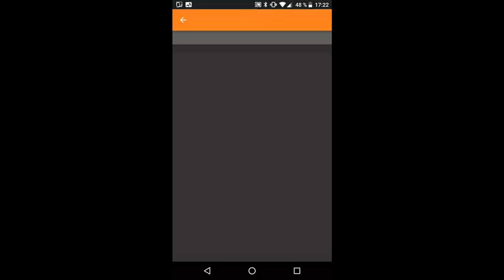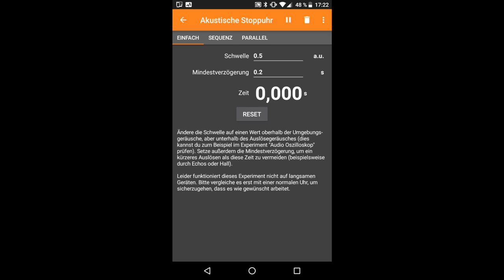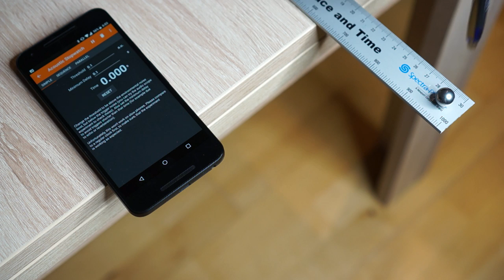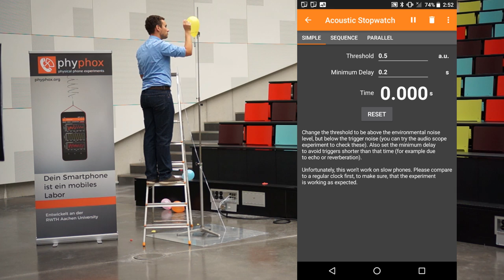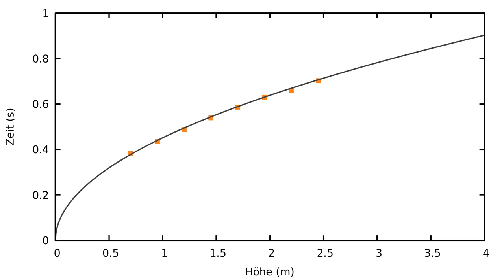Smartphone-Experiment: Freier Fall (de)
Miss die Dauer eines freien Falls mit deinem Smartphone und der akustischen Stoppuhr in phyphox.